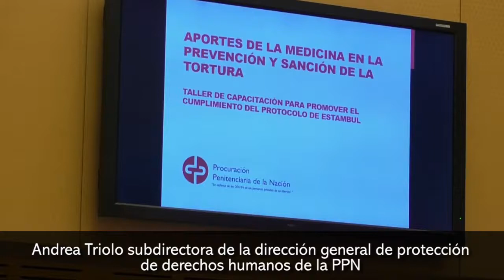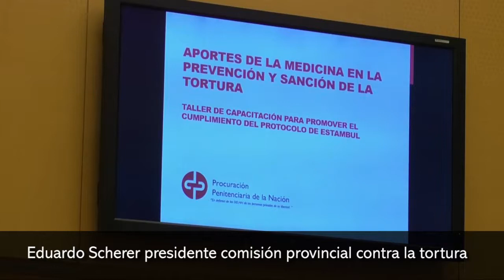Andrea Triolo subdirectora de la dirección general de protección de derechos humanos de la PPN